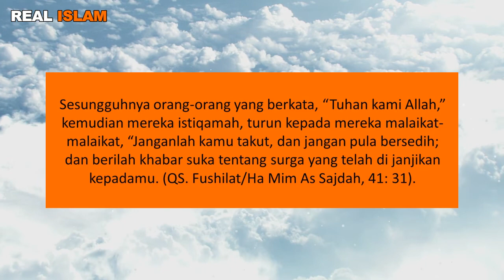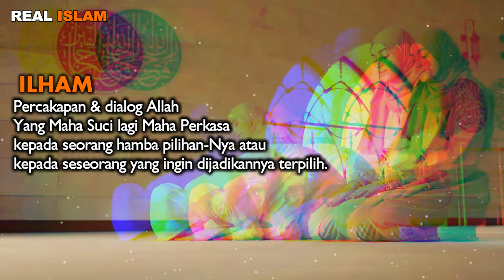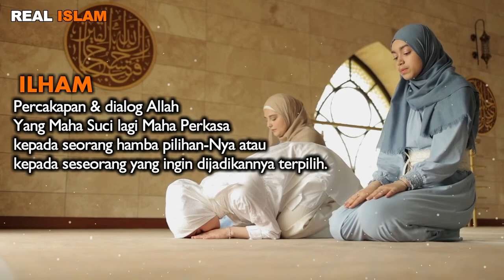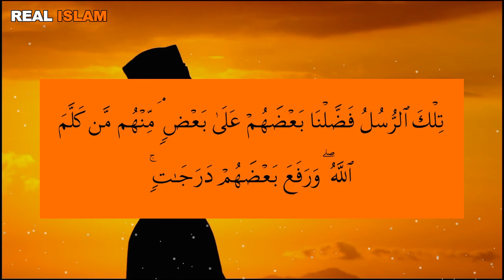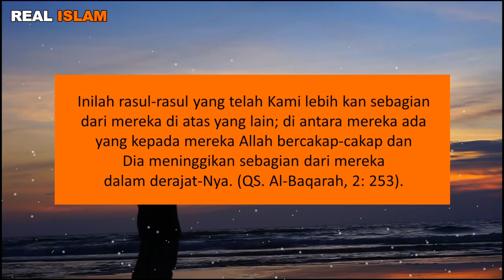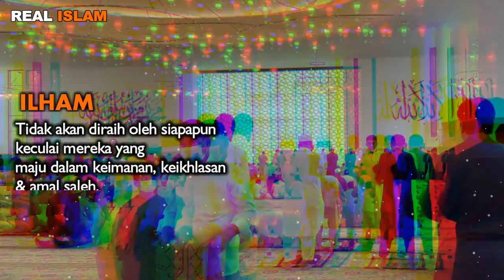Siapa yang Berhak Menerima Ilham, Bisakah Setiap Orang Menerima Ilham? | Real Islam ID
Allah swt berfirman dalam Al Quran:

Sesungguhnya orang-orang yang berkata, “Tuhan kami Allah,” kemudian mereka istiqamah, turun kepada mereka malaikat-malaikat, “Janganlah kamu takut, dan jangan pula bersedih; dan berilah khabar suka tentang surga yang telah di janjikan kepadamu. (QS. Fushilat/Ha Mim – As-Sajdah,41: 31).

Di dalam ayat ini telah difirmankan dengan kata-kata yan jelas bahwa hamba-hamba yang taat sepenuhnya kepada Allah Ta'ala maka malaikat-malaikat turun kepada mereka untuk menyampaikan ilham dari Allah, berupa kata-kata penghibur dan pelipur lara pada saat sedih dan takut.

Ilham bukanlah suatu pemikiran dan gagasan yang timbul di dalam kalbu seperti ketika seorang penyair sedang berusaha membuat syair. Atau, sesudah ia menyelesaikan bait pertama, ia berpikir untuk bait berikutnya maka lahirlah bait syair kedua di dalam hatinya. Jadi,  yang timbul di dalam hati serupa itu bukanlah ilham melainkan suatu hasil renungan dan pemikiran yang sejalan dengan hukum kudrat Allah Taala. Bahwa, orang yang memikirkan perkara-perkara baik atau yang merenungkan perkara-perkara buruk – sesuai dengan yang dicarinya – maka pasti di dalam hatinya timbul suatu gagasan.

Sehingga,  kalau apa saja yang tercetus di dalam hati disebut ilham maka seorang penyair yang kurang ajar yang memusuhi kebenaran serta memusuhi orang-orang yang benar dan senantiasa mengangkat pena untuk melawan kebenaran serta sudah biasa berdusta akan dapat pula disebut sebagai orang yang menerima ilham.

Maka yang sebenarnya Ilham itu adalah percakapan dan dialog Tuhan Yang Mahasuci lagi Mahaperkasa kepada seorang hamba pilihan-Nya atau kepada seseorang yang ingin dijadikan-Nya terpilih.

Apabila percakapan atau dialog tersebut mulai berlangsung dengan suatu kesinambungan yang  gencar serta menghibur, dan di dalamnya tidak terdapat kegelapan pikiran-pikiran buruk serta tidak tanggung-tanggung dan bukan berupa perkataan yang tidak menentu ujung-pangkalnya melainkan suatu kalam yang lezat, penuh hikmah dan penuh keperkasaan, maka itu merupakan Kalam Ilahi yang dengan perantaraannya Allah swt ingin memberi hiburan (ketenangan) kepada hamba-Nya serta menampakkan Dzat-Nya Sendiri pada si hamba itu.

Siapa orang yang berhak menerima ilham ilahi? Silahkan simak penjelasan lengkapnya dalam video ini.